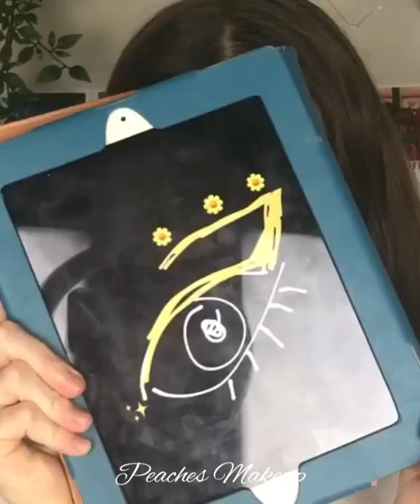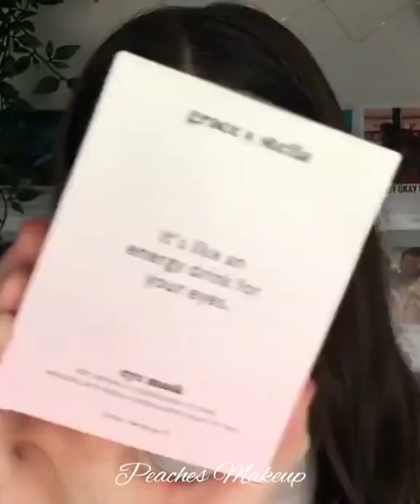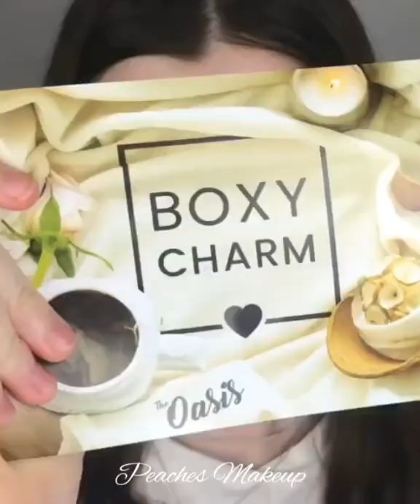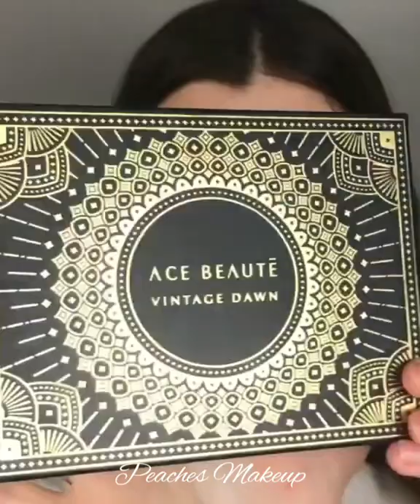Trendy & Viral Makeup Transformation Tutorial Videos | New Makeup Transformation Compilation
In this video we will show the best makeup compilation video which helps you in a daily routine, if you don't know how to makeup, these video clips provide you best tips like eye makeup, lip art, base foundation, how to use eyelashes, eyebrows, & makeup transformation. If you follow these tips you will be an awesome girl and look pretty. We have collected the short video clips from very professional makeup artist and they enhance revolution in a daily makeup routine. We hope you will enjoy this video.

❤️If you like this video you can follow and support makeup artists on Instagram:

Peaches Makeup